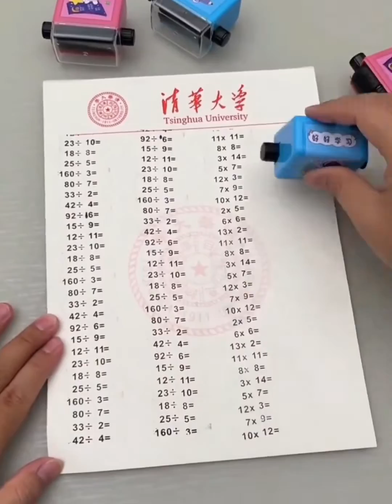cool gadgets smart appliances | smart home appliances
一一一一一一一一一一一一

1. This video has no negative impact on the original works (It would actually be positive for them)

2. This video is also for teaching purposes 3. It is not transformative in nature.

4.I only used bits and pieces of videos to get the point across where necessary.